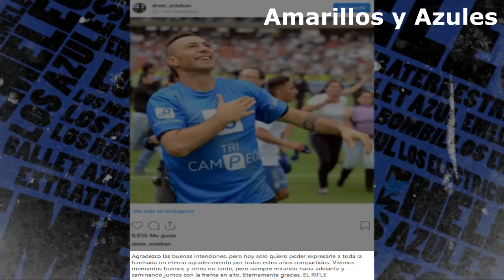LLEGÓ EL NUEVO DELANTERO DE BARCELONA SC ⚽ ESTEBAN DREER SE DESPIDE DE LA HINCHADA DE EMELEC⚽✔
Ya llegó a Guayaquil el nuevo delantero de Barcelona sc se trata del Paraguayo Cristian Colmán.